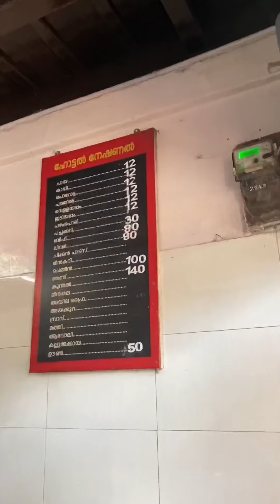മീൻ കഴിക്കാൻ ബെസ്റ്റ്‌ ഇതല്ലേ